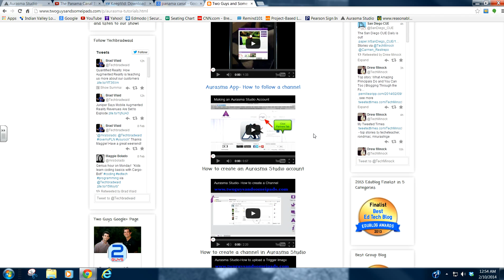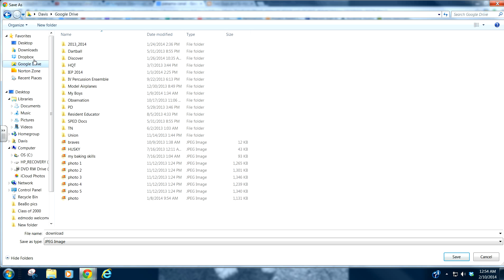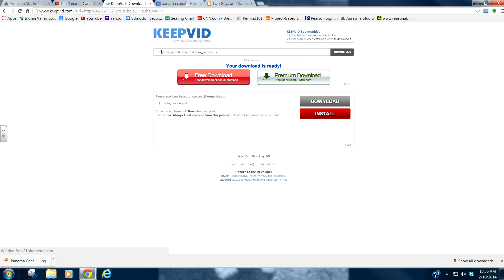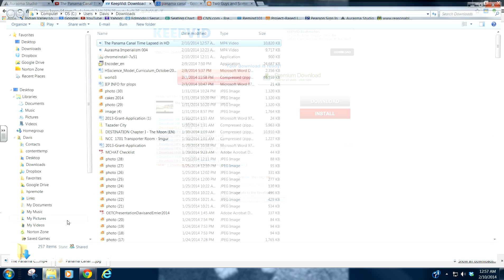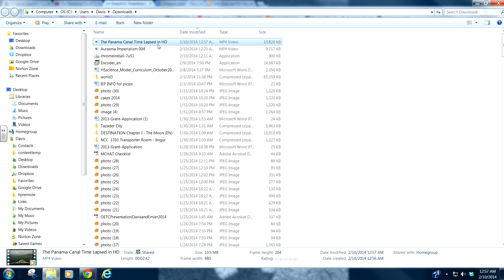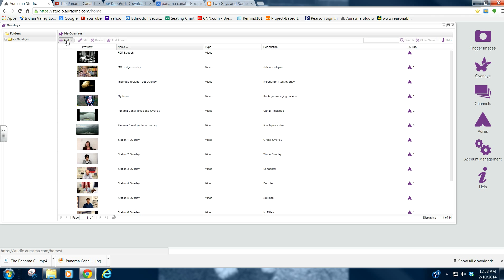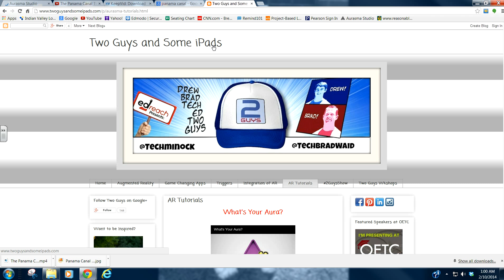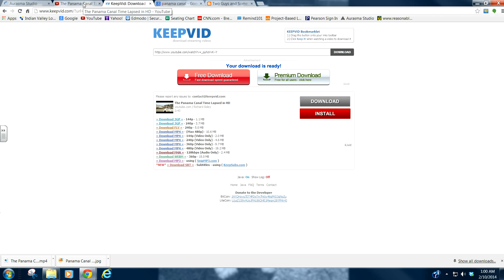Creating Aurasma Aura with a YouTube video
Create an Aura using a YouTube video.  Creating an Aura with a video you have taken yourself is one thing, but creating one from a YouTube video is a whole different animal.  I'll take you step by step on how to do it.